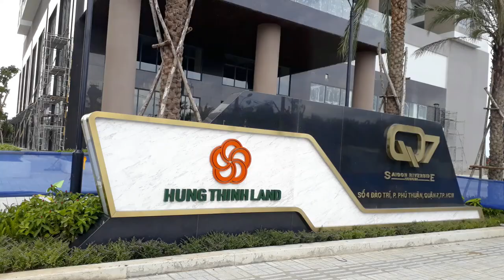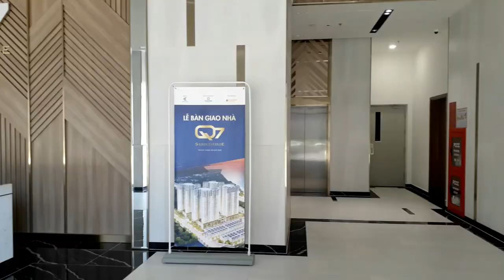☀️ Vlog 9 - Có Nên Mua Căn Hộ Q7 SaiGon Riverside Complex? 🏡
Dự án chung cư Q7 SaiGon Riverside Complex đang trong giai đoạn bàn giao.  Vì chung cư chưa hoàn thiện xong nên mình chỉ quay sơ sơ thôi. Mời mọi người xem clip để khám phá dự án này nhé.